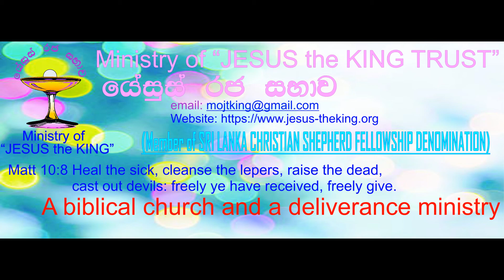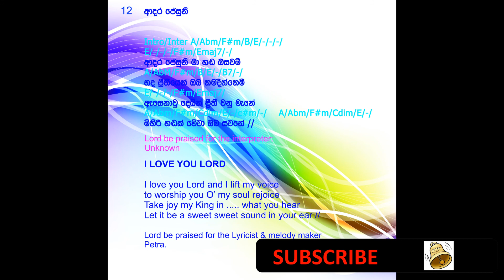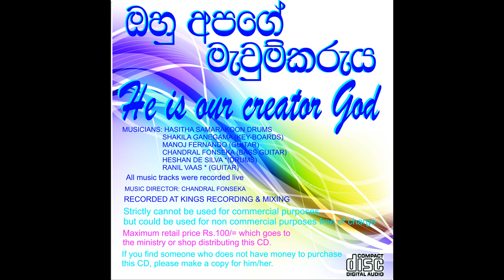Adara Jesuni ආදර ජේසුනි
ආදර ජේසුනි Aadara Jesuni is a Beautiful hymn to worship our saviour Jesus Christ. English lyrics writer unknown as well as the sinhala interpreter. May our saviour Jesus Christ bless them and their generations in abundance.

Ministry of Jesus the king is a true biblical church and a deliverance ministry.
The praise and worship songs we produce are not for sale and cannot be used for commercial purposes.
It has been recorded in such a way that both male and female singers will be very comfortable with the song key.